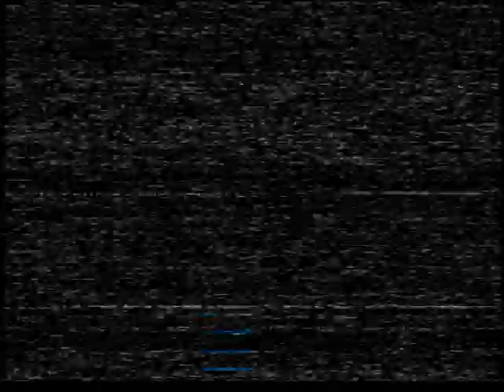KJS Old Time Music Hall 1985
In 1985, the 5th and 6th year students of Kowloon Junior School (Hong Kong) put on an epic performance of an "Old Time Music Hall".
It was captured on video thanks to the late Mike Harilela and thanks to the magic of technology has been converted to digital format.
Sadly as thhe video has degraded over time it is missing "The Great Gandini" (a knife throwing extravaganza) and some of the preceding joke (we will never know the punchline!) but the rest of it remains for the nostalgia and enjoyment for the pupils involved, and for future generations.